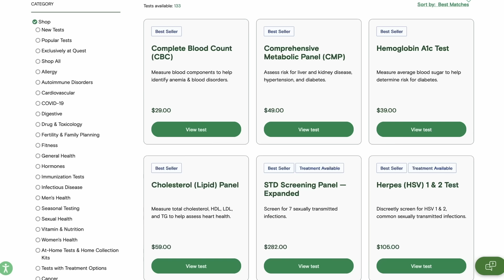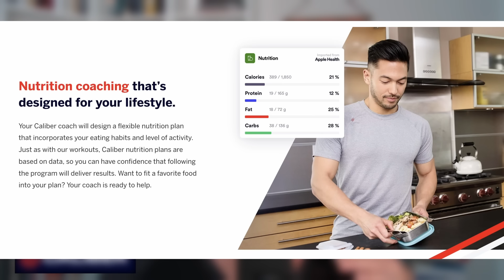Wokeness Must Die A Thousand Deaths - Charlie Gasparino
Journalist and author of Go Woke, Go Broke, Charlie Gasparino, sits down with Bridget for a frank and fun conversation about the state of journalism,  "wokeness," the progressive radicalization of corporate America, and the financial fallout they’re seeing as a result. They discuss the need for journalists to be fair in their reporting, allowing for the possibility of having your mind changed during the course of your investigation, the rise of “journavism”, and why journalism today is failing. They cover the Bud Light/Dylan Muvaney debacle, the decline of Disney, the sexualization of everything, the role of comedy and comedians, Charlie’s many Trump stories, the reason why he wrote the book, and how wokeness affects the average person.

- Check out Caliber the strength training & nutrition coaching program that's completely personalized to you. Get $100 off the first three months

- Quest offers 100+ lab tests to empower you to have more control over your health journey.

- Check your media bias. Read the news from multiple perspectives. See through media bias with reliable news from local and international sources with Ground News

We just want to make you laugh while the world burns. We produce media content, essays, and merchandise such as t-shirts and greeting cards that make burgers out of your sacred cows and tell you not to take yourself so damn seriously.